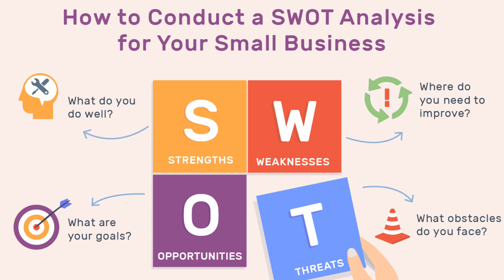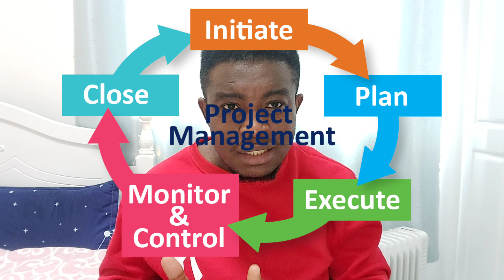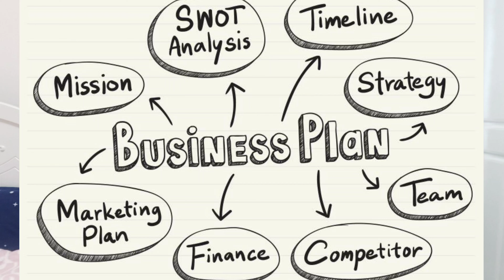10 Basic Skills every Entrepreneur MUST have.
In this video I'll be sharing 10 basic skills every entrepreneur must have. There are many skills that top entrepreneurs claim are responsible for their success in life, some are; determination, persistence and taking risks are common among business owners. Looking at the importance of these 3 entrepreneur skills, entrepreneurs need to also have certain sets of skills to have long-term success, no matter their industry.

Here are 10 skills that every entrepreneur must have to lead their business to success: